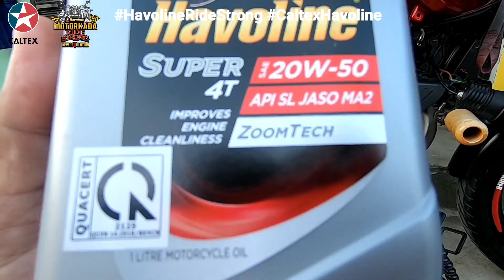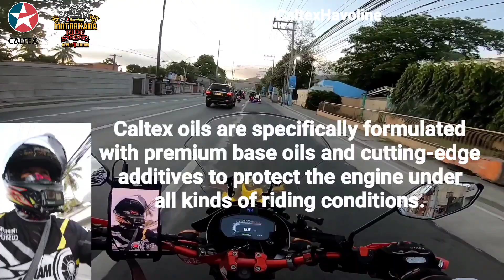My first Impression of Caltex Havoline | Ayuda sa Delivery Riders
Caltex engine oils are specifically formulated with premium base oils and cutting-edge additives to protect the engine under all kinds of riding conditions.

C.O.R.E. + Technology
Technologically advanced formulations for enhanced performance and reliability

All Havoline Super 4T and SuperMatic 4T four stroke motorcycle and scooter engine oils now come with the upgrade C.O.R.E.+ Technology.

C - Cleans and Protects
O - Oxidation Stability
R. - Reduce Engine Heat Damage
E. - Enhances Acceleration with ZoomTech

ZoomTech is a friction booster additive to help deliver 13% improvemenet in a static friction performance.

For the everyday rider, this reduces clutch slippage,especially under high load conditions, and ensures maximum power transfer for enhanced acceleration.

In this video we also give some Havoline Engine Oil to our delivery riders/frontliners since during this time of pandemic they are one of many heroes.